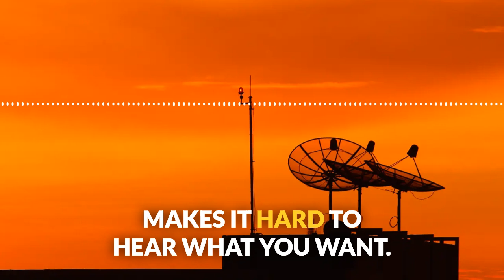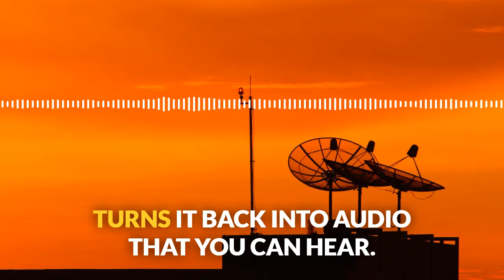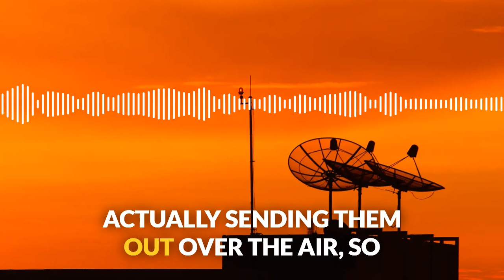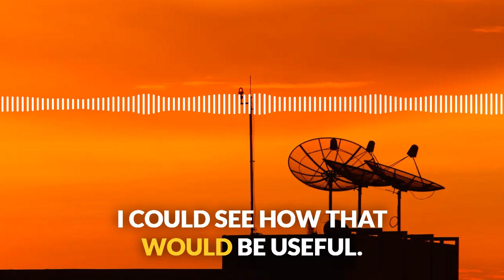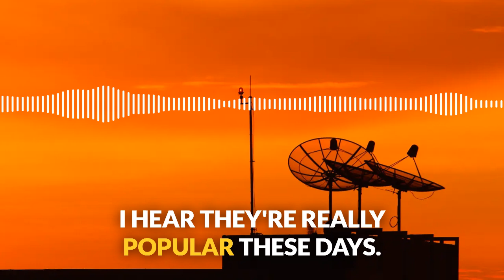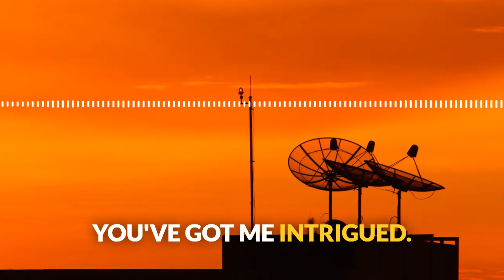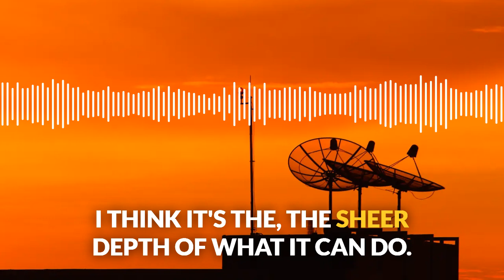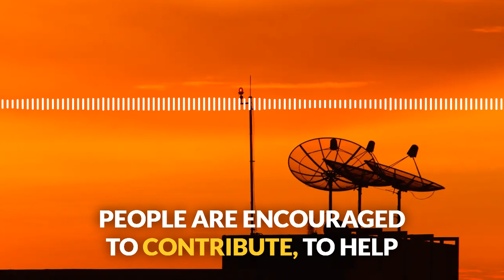Discover Thetis: The Swiss Army Knife of SDR Radios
This is a AI podcast that will explain everything you need to know if you are new to SDR radio's. The best software you can possibly use with your Hermes Lite will be Thetis.
Dive into the world of Software Defined Radio (SDR) with our step-by-step exploration of Thetis and the Hermes Lite 2 SDR radio! We unpack the incredible capabilities of Thetis, the ultimate SDR user interface for amateur radio enthusiasts. Learn how Thetis transforms your radio setup, from real-time spectrum analysis and waterfall displays to advanced features like noise reduction, antenna diversity, and digital mode integration.

This video is perfect for ham radio operators of all experience levels, whether you're just starting with SDR technology or seeking to maximize your Hermes Lite 2 or Anan radio. Discover how to master voice modes, CW, and digital modes while uncovering hidden gems like PureSignal and even radio astronomy capabilities.

If you’re curious about pushing the limits of open-source software and hardware in amateur radio, this is the video for you. Let’s explore, experiment, and redefine radio communication together.